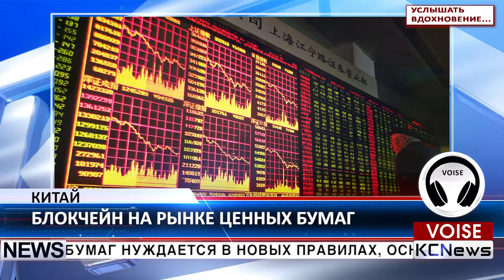KCN Китайский рынок ценных бумаг на блокчейн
Комиссия по регулированию банковской деятельности Китая призывает к использованию блокчейн на рынке ценных бумаг. Согласно новому документу комиссии, китайский рынок ценных бумаг нуждается в новых правилах, основанных на блокчейне и позволяющих предотвратить потенциальные риски. Агентство указало несколько областей, в которых блокчейн поможет оптимизировать рынок ценных бумаг Китая, включая первичные публичные размещения акций (IPO), залоговые депозиты и транзакции, а также общую экономию средств.